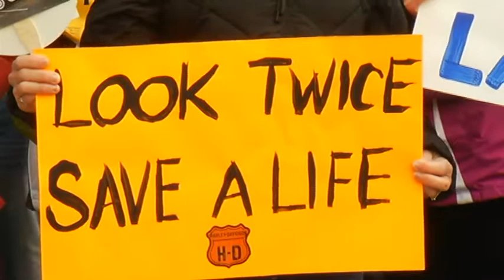Justice for Larry Hilton Rally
Family and friends of a man killed in a 2013 motorcycle accident gathered outside Toledo Municipal Court this week to call for justice.

Larry Hilton's family and friends have been protesting outside each of Dr. Nabil Ebraheim's court hearings.

The doctor is accused of driving through a South Toledo intersection last August, hitting hilton who was on his motorcycle.,